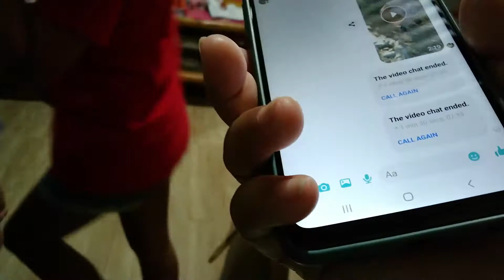Package From Hongkong!